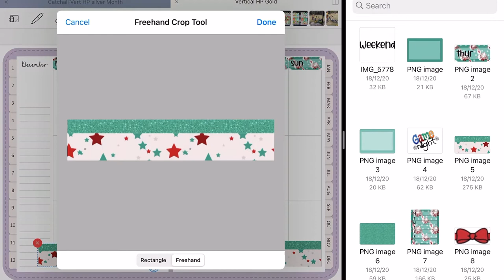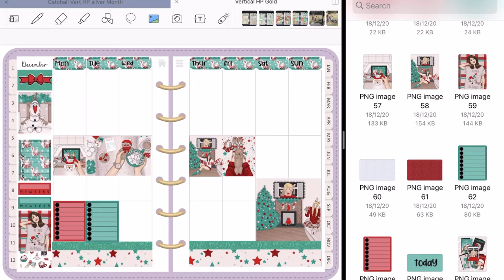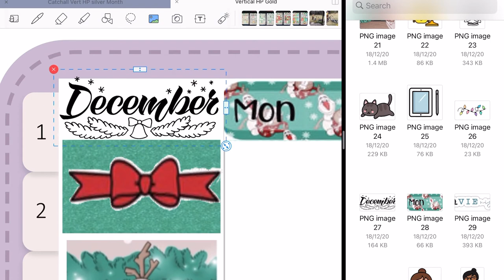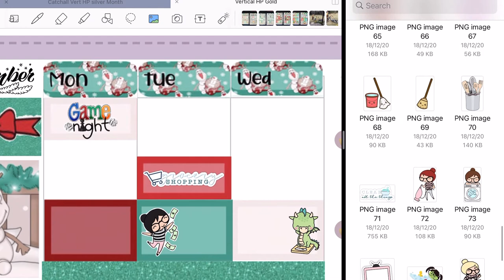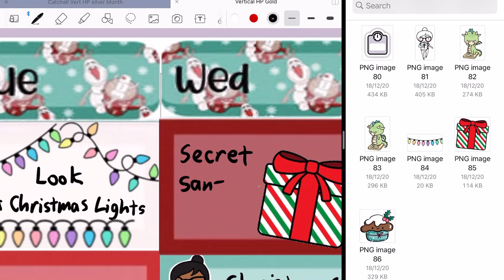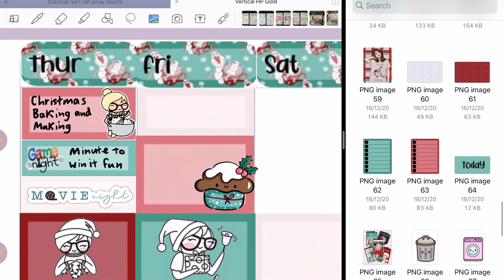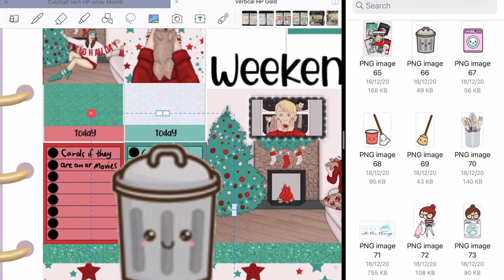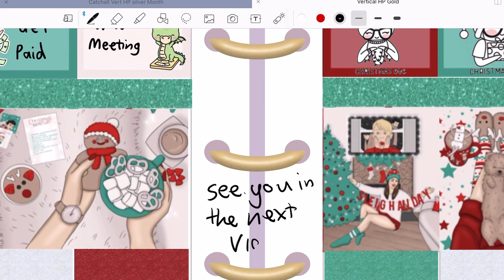Digital plan with me 21-27 Christmas week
My first time doing a digital plan with me

Shops mentioned

Planning Choco
uncommon plans
design sticker store
Glam art zhanna
hourglass stickers
Peticoat bandit
Happy downloads
doodlebug draws
CCM digitals
digi kika
square lime designs
vintage planner studio